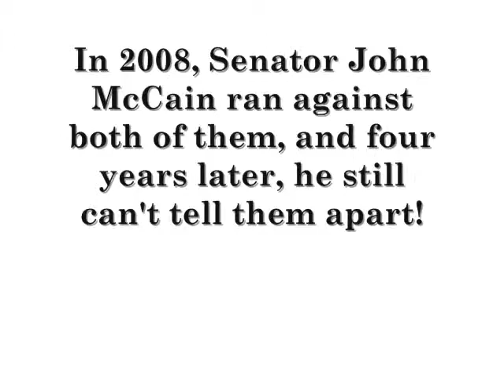Obama and Romney are indistinguishable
Mitt Romney and Barack Obama are so much alike, that Fox News and John McCain can't tell them apart.